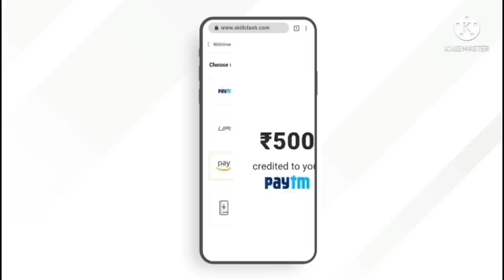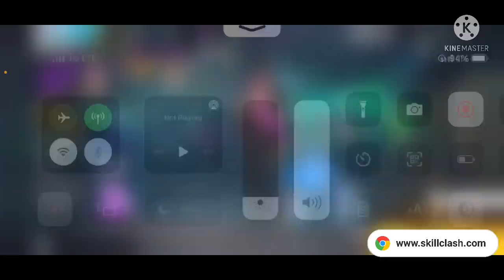FREE FIRE NEW WONDER WHEEL EVENT|| NEW SHADOW STRIKER BUNDLE || FF NEW EVENT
CLICK ON LINK TO PARTICIPATE IN

⚡  BIO  ⚡
 NAME ❤️  SNEHJEET , ROUSHAN
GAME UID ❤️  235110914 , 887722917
GAME LEVEL ❤️ 71 , 64
NATIONALITY ⚡  🇮🇳 INDIAN 🇮🇳

DEVICE ⚡IPHONE12
128 GB

THANKS FOR USING OUR VIDEO CLIP

ALOK vs DIAMONDS Best Clash Battle who will
win Gameplay Garena Free Fire Live Streamer from India Killing Player with LOUD Volume Spy Like James Bond 007 Level Up to 70

TOTAL GAMING YOUTUBERS BHAI BHAI HAI GYAN BHAI BHI HAI , FREE FIRE INDIA PLAYER
DJ ALOK BEST SINGER BY LOUD ALSO K.

free fire new web event today
new Pegasus skywing event
new event free fire today
new skywing free fire
plinko event free fire
best event free fire
free fire web event

New webevent free fire
New mystery shop event 21 august
New event mystery shop free fire
Elite pass diecount event free fire
Mustery shop elite pass discount event free fire
Garena new event tonight mystery shop
Mystery shop free fire rare bundle
New event party today event
‘Mystery shop raat wala event
Mystery shop me elite pass hai ya nhi?